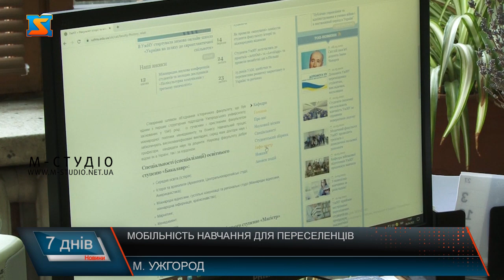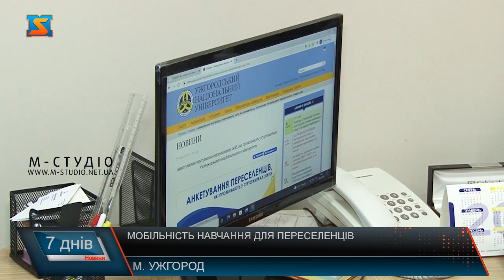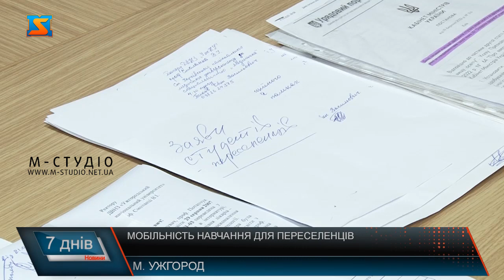Мобільність навчання для переселенців. Програма для студентів.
Програма «Внутрішня академічна мобільність» для студентів будь якого вузу діє в УжНУ вже давно. А зараз стала доречною для студентів – переселенців, які хочуть продовжити навчання, але через воєнний стан не мають можливості у рідному виші. Також до роботи долучаються і викладачі, що виїхали з гарячих точок. Усі можуть при бажанні жити у гуртожитках вишу та продовжувати наукову діяльність на базі потужностей закладу. Заповнив анкету, написав заяву і отримав доступ до онлайн-занять! – в Ужгородському національному університеті студенти - вимушені переселенці  мають можливість продовжити навчання! Адже через бойові дії чимало вишів не можуть організувати процес, навіть дистанційно. Студенти УжНУ встигли місяць повчитися очно, а потім через вторгнення агресора, вимушені канікули, і  з 14 березня заняття відновили у онлайн-формі, а умови для навчання переселенців  організували з 21 березня. Програма «Внутрішня академічна мобільність» для студентів будь якого вузу розроблена в УжНУ вже давно. Передбачає навчання загалом, чи на семестр-два. А зараз набула особливого сенсу для студентів –переселенців. Кожен студент, аби продовжити навчання в УжНУ, повинен заповнити просту форму анкети, що міститься на сайті вишу. При можливості студент повинен відвідати обраний факультет, де наявна спеціальність  за якою навчався у своєму виші, де оформити заяву на ім’я декана і отримати подальші інструкції щодо навчального процесу. Два десятка студентів –переселенців вже скористалися програмою мобільності та можливістю стати слухачами вишу, аби дистанційно долучитися до навчання. Аби- при бажанні- продовжити навчання в УЖНУ, розглянуть заяву і у встановленому порядку зроблять  зарахування студента із іншого вишу в даний. Така процедура – каже Олександр Сливка. Варто додати, як студенти, так і викладачі – вимушені переселенці мають можливість проживати в гуртожитках університету та відповідно навчатися і працювати, а також займатися науковою діяльністю на базі потужностей  закладу.